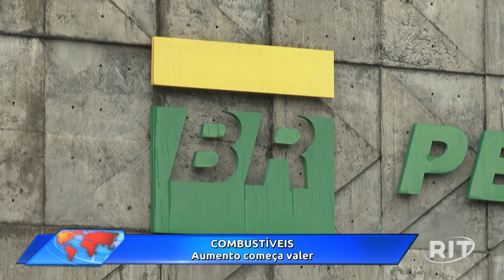Acontece Agora | Edição 14h (01/mar/2023)